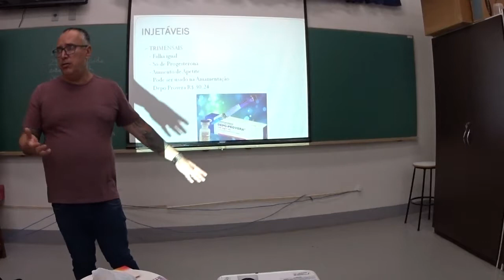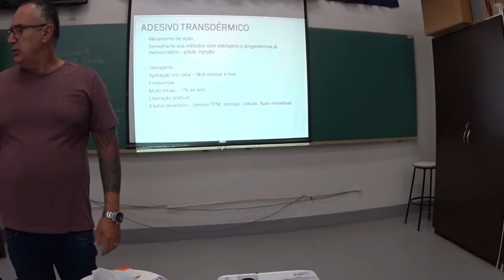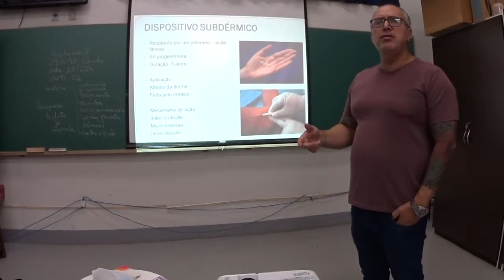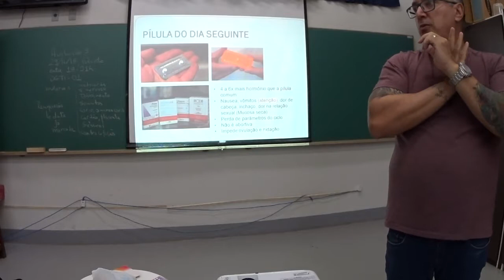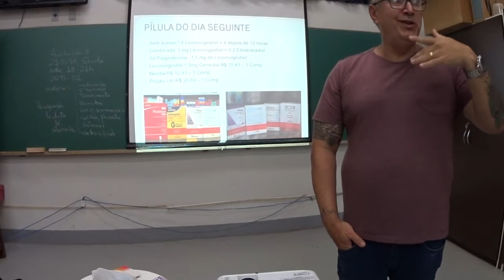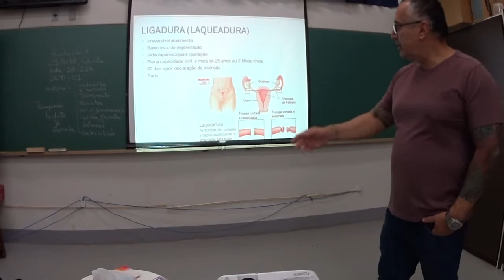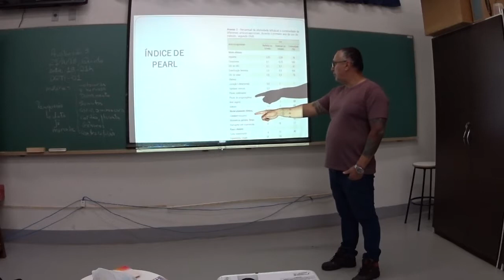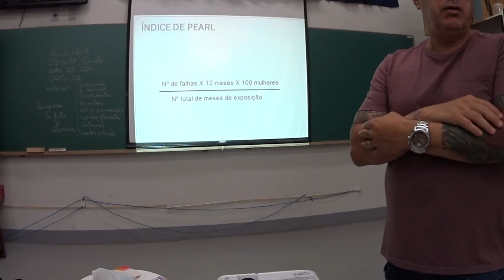Nutrição UFLA - 18.2 - 23A - 21/11/2018 - PARTE 2